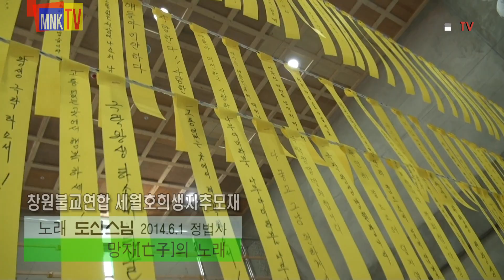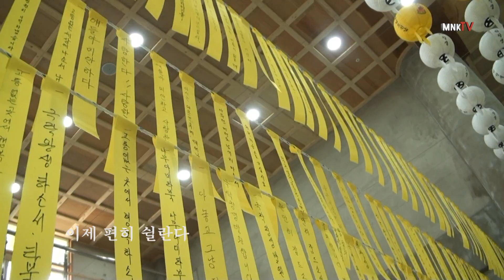망자의노래,도신스님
지난 6월 1일 마산정법사에서 열린 세월호 희생자 시민추모재에 초대된 도신스님이 망자를 위해 직접 작사 작곡을 한 '망자의 노래'로 세월호 희생자들을 추모해 주었다 그 현장을  마이뉴스코리아가 담아 본다.

마이뉴스코리아/김필선기자